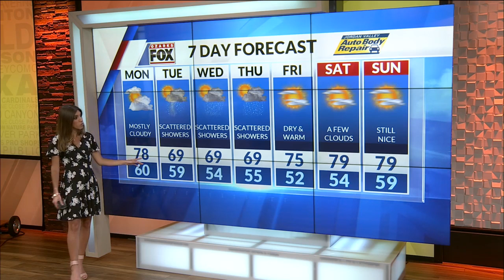Ozarks FOX AM-Coffee Talk Hour 2-04/22/19